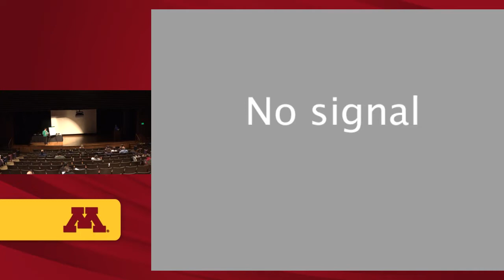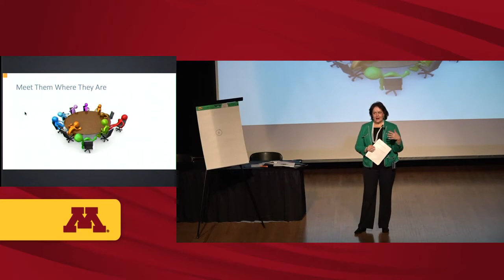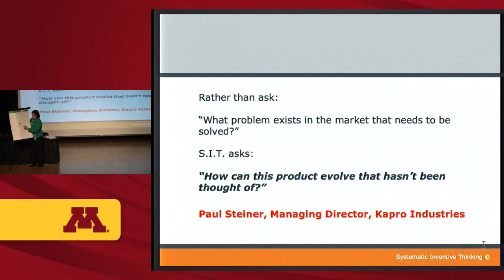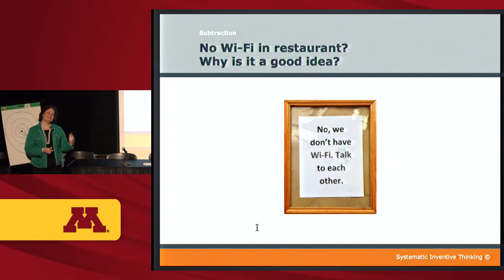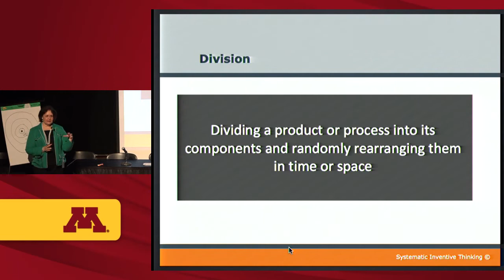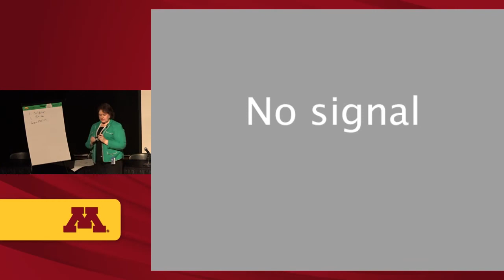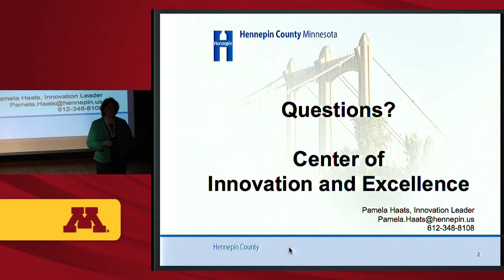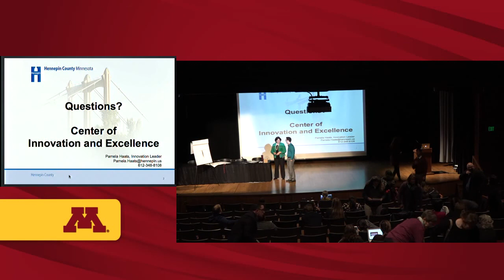World Usability Day - Systematic Inventive Thinking - Pamela Haats